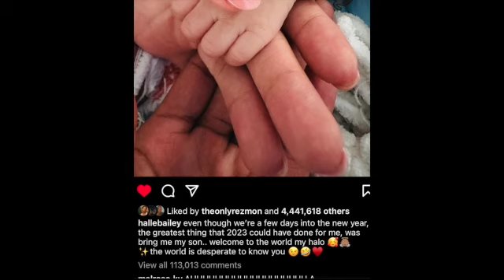Wassup With Chloe and Halle Bailey?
From twerking the pum pum at every chance she gets, to having a baby at 23.. What in the world is going on with the Bailey sisters chiiiiiile!?